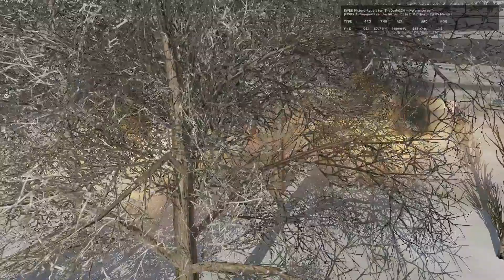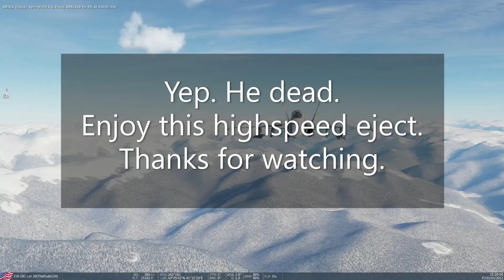DCS: Spitfire: F/A-18: Deacon Ace and Confident Pilot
In part one of today's video, 100-year-old "Deacon Ace" flys his restored Spitfire for the gathered public at an airshow. What could possibly go wrong?

In part two, a super confident pilot shows off his steely-eyed missile-man air combat skills as he engages a bandit.